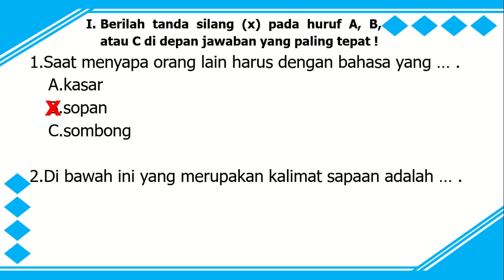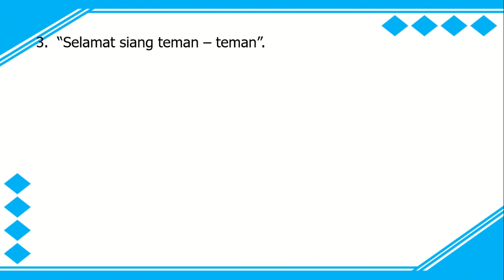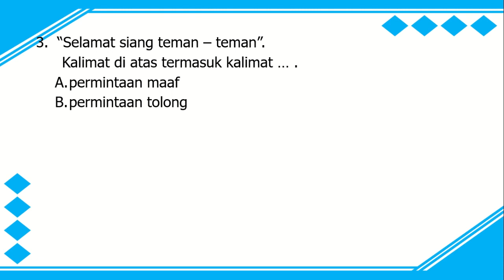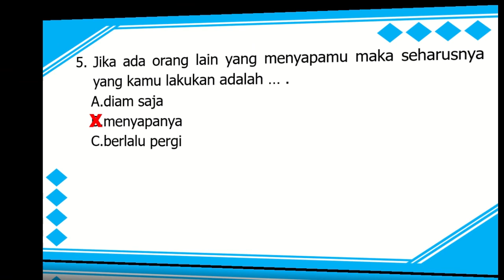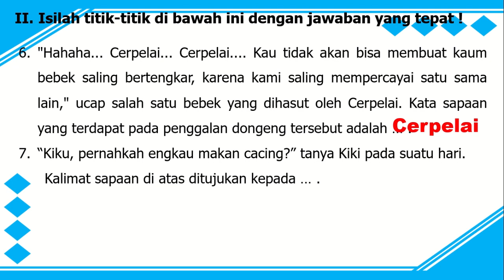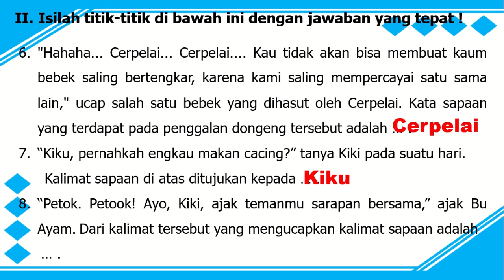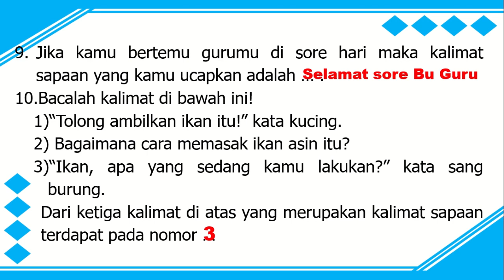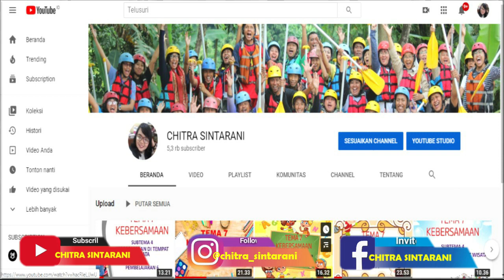Kelas 2 Tematik Tema 7 : Latihan Soal PH, PTS, PAS, PAT Bahasa Indonesia (KD 3.9)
Video ini berisi pembahasan soal untuk :
Tema 7
Kompetensi Dasar / K.D 3.9 Menentukan kata sapaan dalam dongeng secara lisan dan tulis.